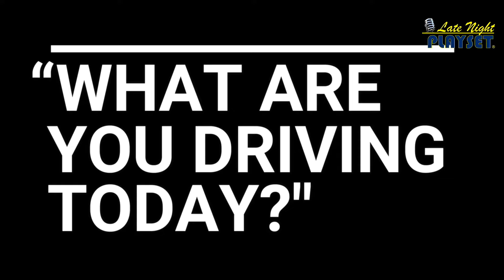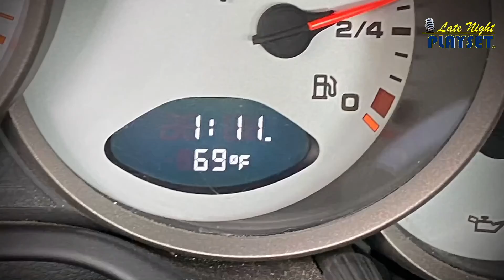JAY LENO visits Late Night Playset to talk Cars & David Letterman LNP387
Tonight… You asked for it, we delivered! • An LNP Special Presentation: Jay Leno visits the original David Letterman set to talk cars, comedy, and quite a bit about Dave. We go places we've never gone and hear stories we've never heard • Presented by AutoKennel 🎙❤️🙏 • Hope you enjoy!... We love you guys! •